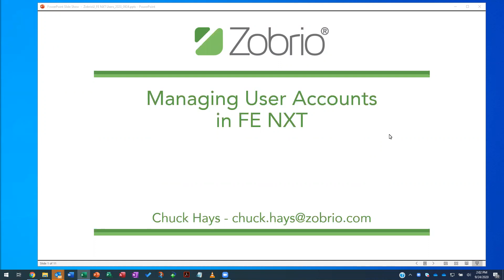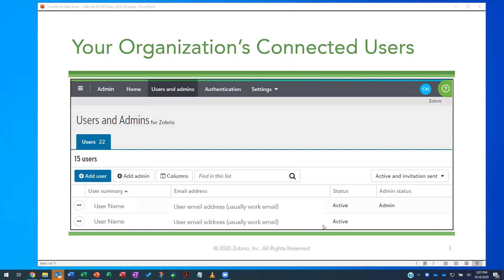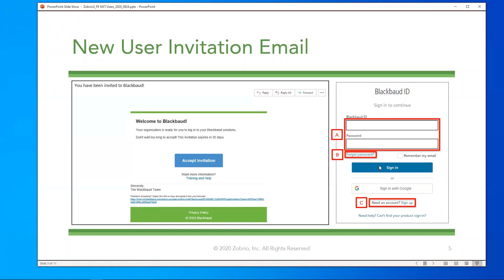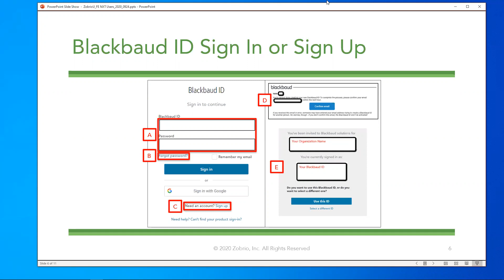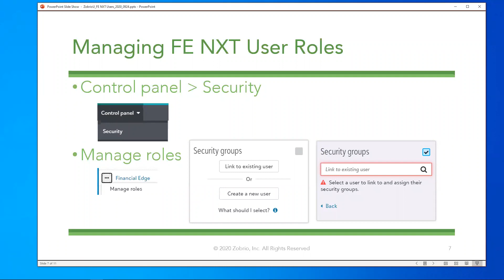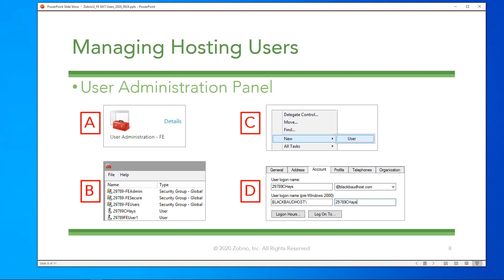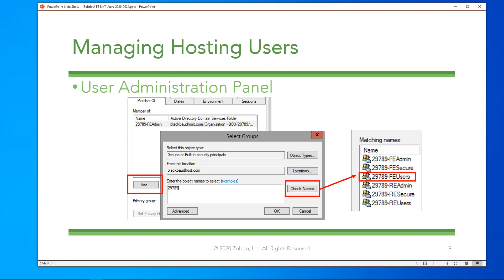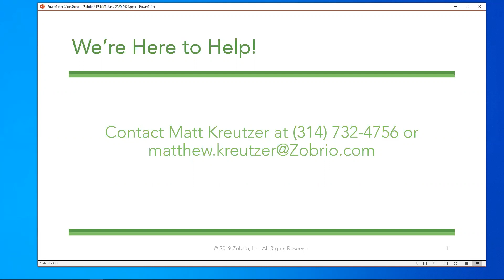Zobrio University- Managing User Accounts in FE NXT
In this 30-minute session, we will focus on managing user accounts in Financial Edge NXT. FE NXT introduced a new web view and use of a new Blackbaud ID user account. In this webinar, you will learn:
How to add and invite new users to your organization
How to link new Blackbaud ID users to your FE NXT database
How to add hosting logins (if applicable)